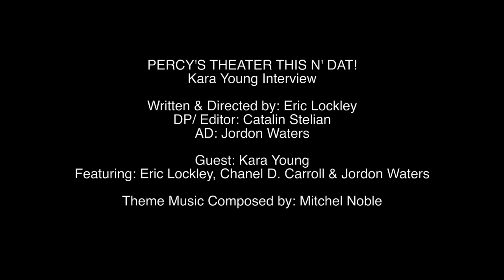Kara Young Interview (From Percy's Theater This n Dat!")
Broadway star, Kara Young, sits down with Percy for an interview full of Percy's usual mishaps and a visit from Cousin Francine to showcase how to play a fun game! Even with shenanigans and mispronunciations Percy still inspires! Drop the drama and bring the fun on "Percy's Theater This N Dat!"

PERCY'S THEATER THIS N' DAT!
Kara Young Interview

Created by, Written & Directed by: Eric Lockley
DP/ Editor: Catalin Stelian
AD: Jordon Waters
Guest: Kara Young
Featuring: Eric Lockley, Chanel D. Carroll & Jordon Waters

Theme Music Composed by: Mitchel Noble